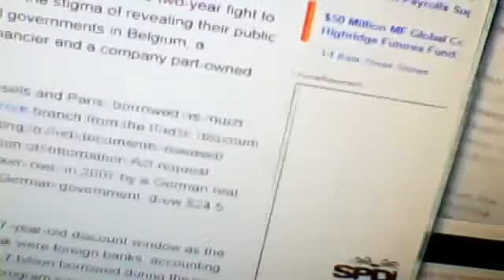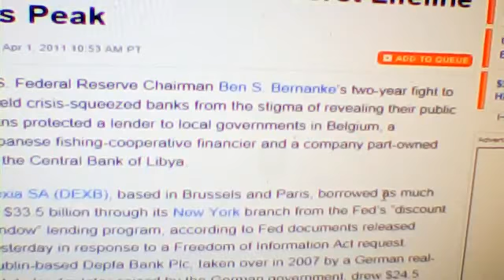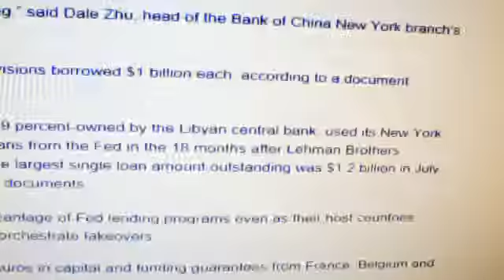illumianti part 33 1 3 federal reserve how it works who it sold out to FOREIGN BANKERS ROTHSCHILD!! YouTube